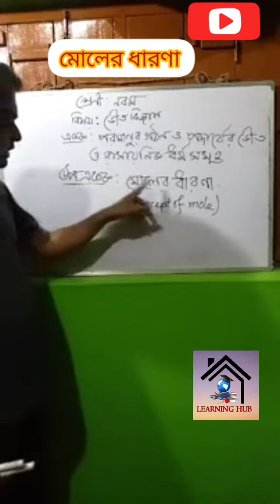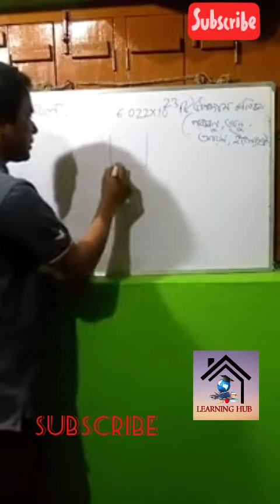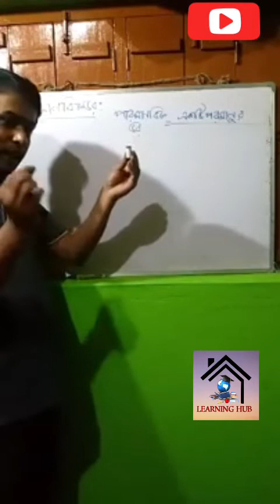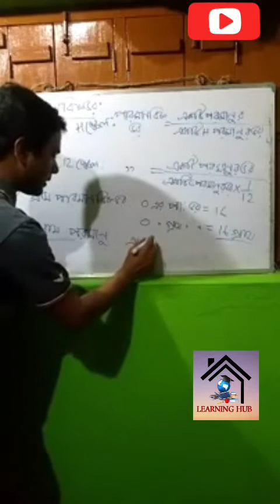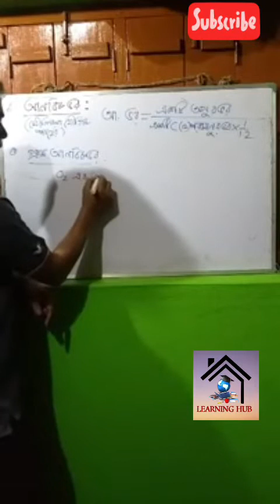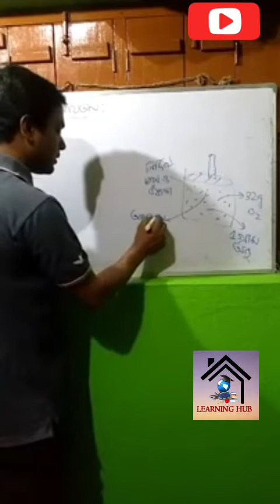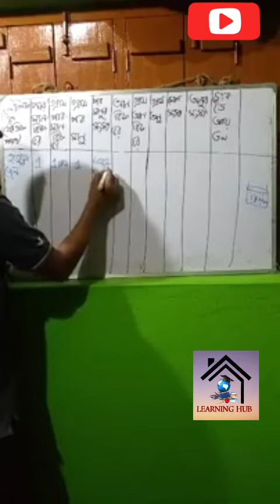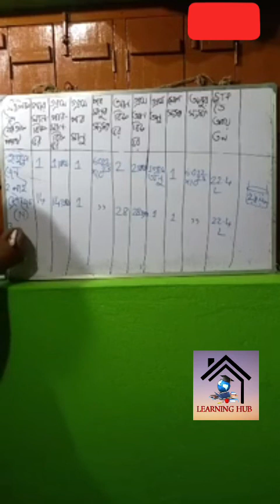ক্লাস ix ভৌত বিজ্ঞান মোলের ধারণা পরীক্ষার জন্য সাজেশন wbbse physical science